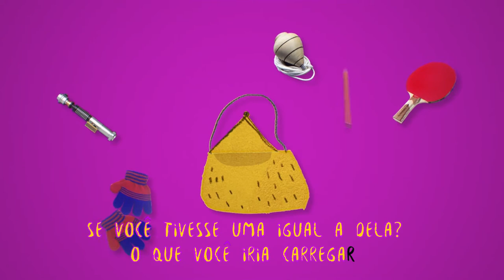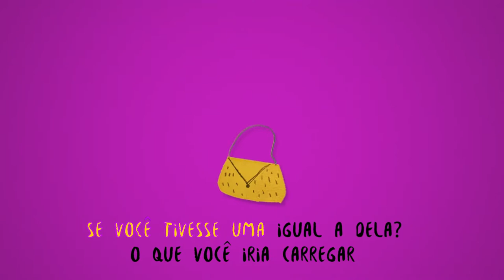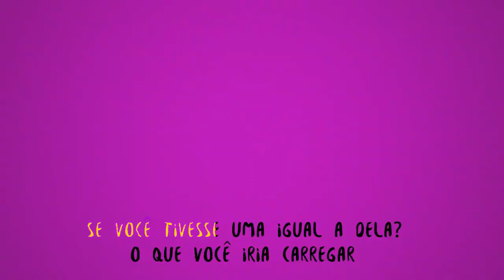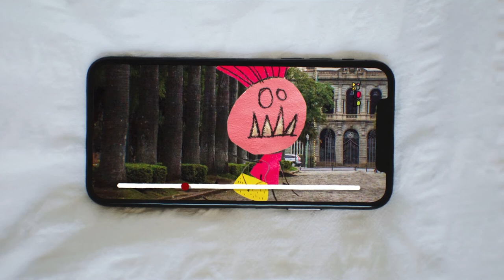Bolsinha Amarela - Marco Aur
BOLSINHA AMARELA
(Marco Aur)

Ela tem uma bolsinha amarela
Que ela carrega pra todo lugar
Se vc tivesse uma igual a dela
O que vc iria carregar
Ah sim, a Kika me falou
Que iria carregar uma flor
Pra florir os raios da lua
Quando eles tocam as ruas
Ah sim, a Cris me falou
Que levaria um despertador
Pra acordar toda criançada
Sol, pitanga e jabuticaba
Ah sim, o Augusto me falou
Que iria carregar um hidrocor
Pra inventar umas palavrinhas
Muito diferente das minhas

Ficha técnica

Voz e vocais: Cris Barulins
Voz, programação bateria, tábua
com vassourinha, tambores, agogôs,
sintetizadores, guitarras, violão
nylon, baixo: Marco Aur
Vocais: Ester Antunes
Guitarra solo final: Luiz Henrique

BOLOLÔ 2021